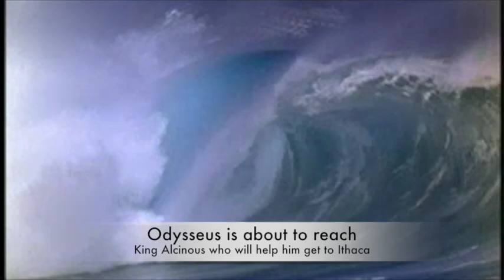The Odyssey - Penelope's Story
This is an edited series of clips from The Odyssey for my 9th grade English class.

It's edited to only display Penelope's and Telemachus' story during the 20 years that Odysseus is away. It's stops just before Odysseus returns home.

Here's a link to the timeline of events in The Odyssey